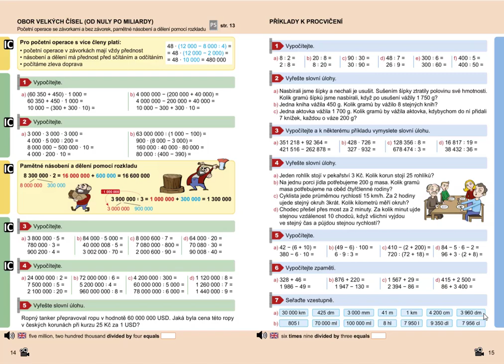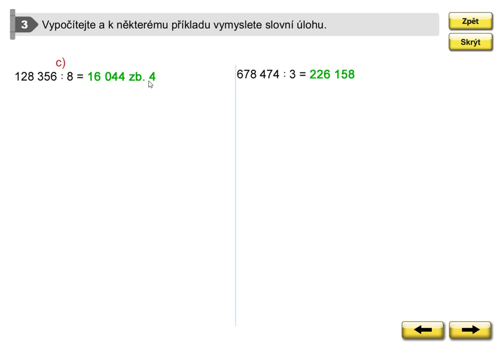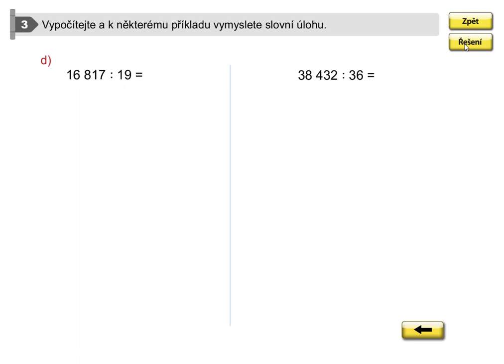Příklady k procvičení, Mat. mat. pro 5.roč., 2. díl, str. 15, cv. 3